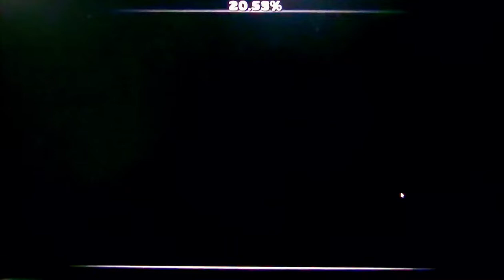Bang Gang by Danzman 100% -OLD COMPLETION-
108th extreme... out of any 2p basdd extreme... this has to be the least fun and easiest... but that doesn't mean it was bad... in fact it was pretty great... also about the 2p...

I had a friend who played gd and we beat this together after practicing before hand... unfortunately he doesn't play the game anymore so I can't do other 2p levels 😕

But anyways the only thing holding this level back is the predrop is a little annoying... but the drop fixes all that so it's all good... and also I can't get an enjoyment rating for my friend sorry lmao

Also this boss is so Goofy, because I had to delete all of the outlines for it to reduce lag and... ya he's a Goofy looking fellow...

Enjoyment: 8/10
Att: blame my friend
Difficulty: Hard to rank 2p levels but a 22/35 is fine...
Date of completion: literally lost track lol